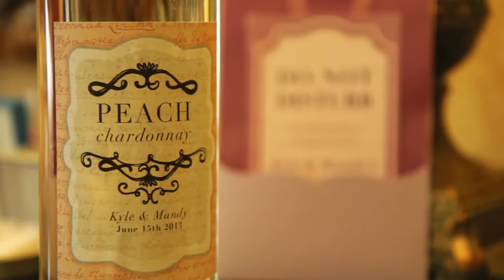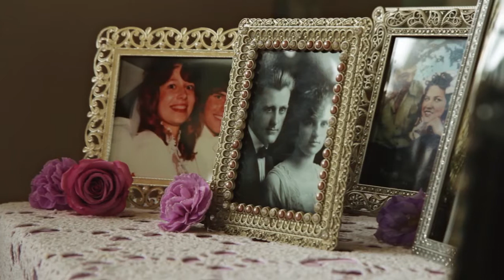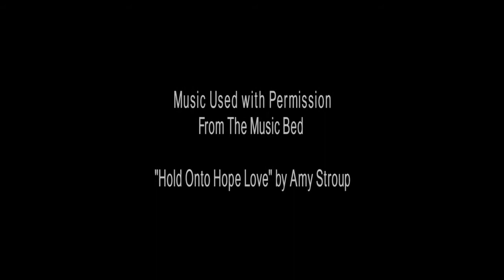6/15/2013 | Mandy & Kyle | Wedding | Black Bear Crossing & Landmark Center, St Paul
Mandy & Kyle | Wedding | Black Bear Crossing & Landmark Center in St Paul